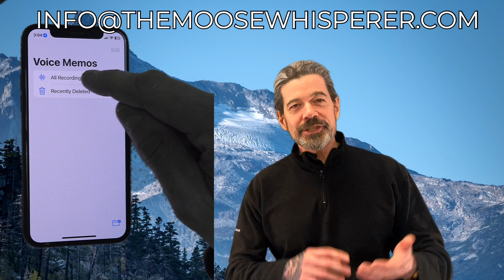Two Big Grizzly Bears Wanted My Elk.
Listen to the story of harvesting an elk in a rough spot as two massive grizzly bears circle the hunters.
Share your own moose-calling experiences in the comments below, and let's build a community passionate about preserving and appreciating the wonders of the natural world.